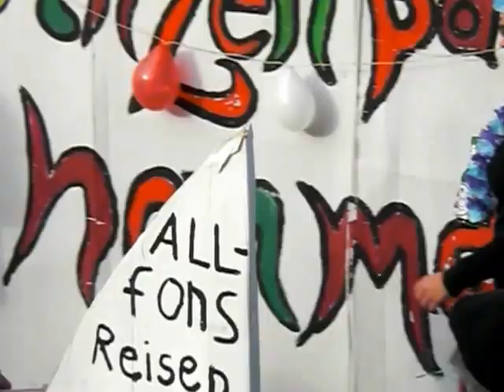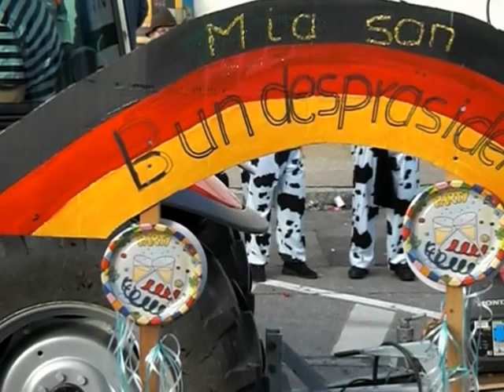Faschingsumzug-Gerolfing2.wmv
Faschingsdienstag in Gerolfing